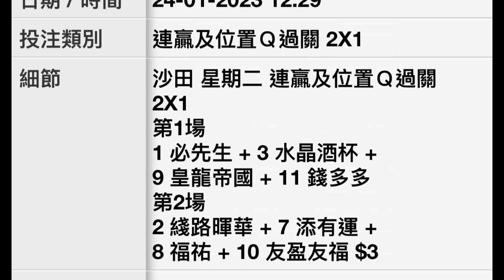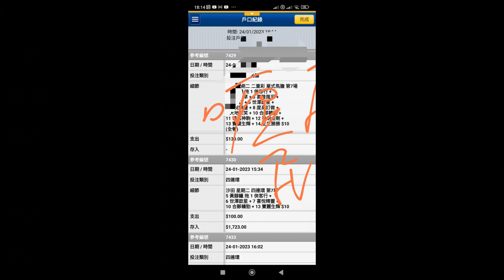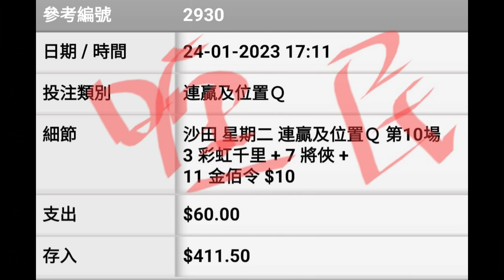【賽馬貼士】2023-1-24 重點報告 賽馬 喱民 kennie喱民#(市井喱民)